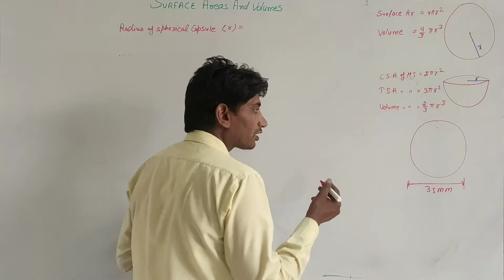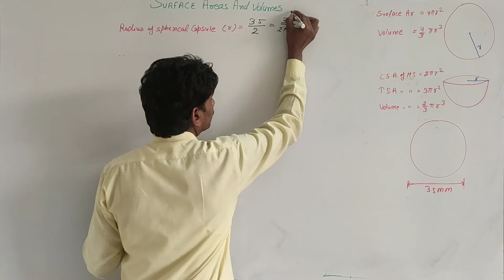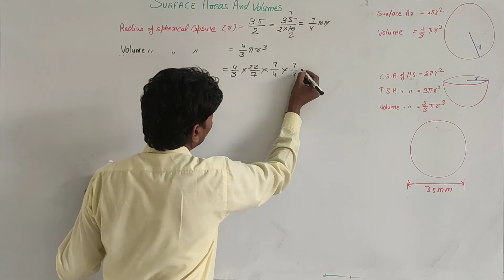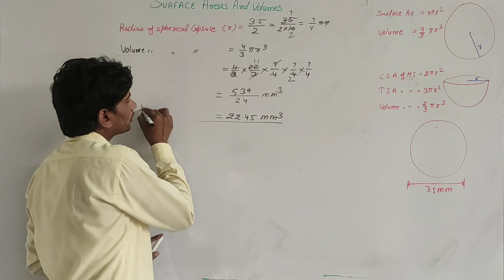9th Ch 13 Ex 13.8 Q10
By Jandeep Sir